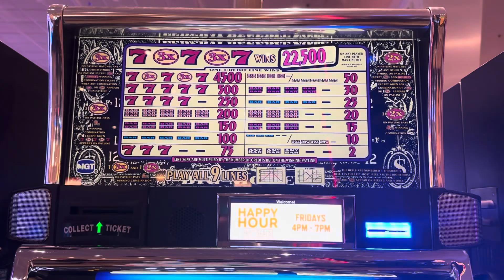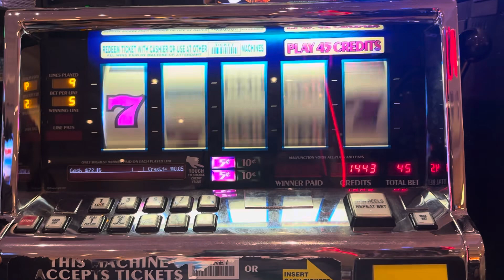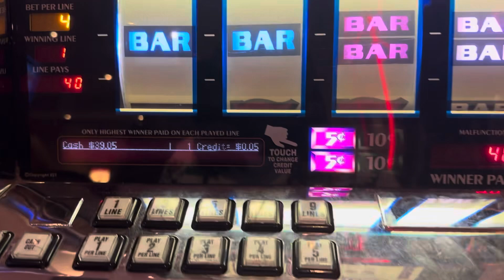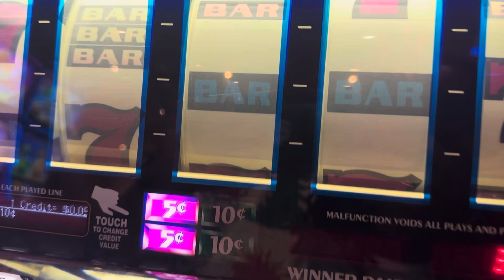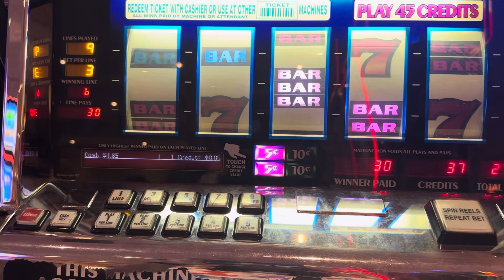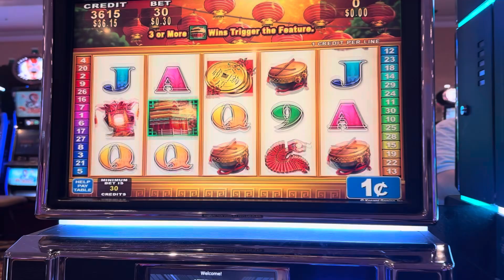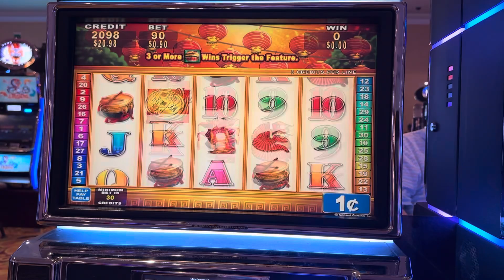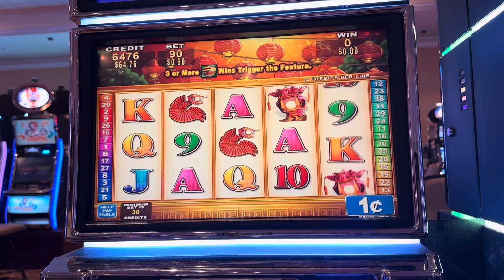Hit big on the casino queen must watch ￼